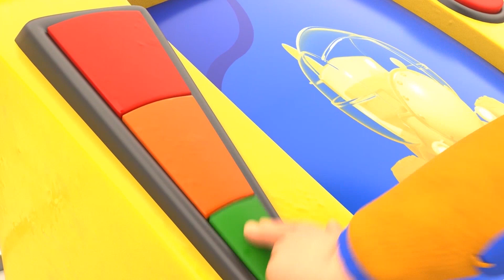NOEL: KARTAL UÇAK'ın bir sürü noel hediyesi var - çocuklar için kamyonlu ve hayvanlı çizgi filmler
Meagle Noel hediyelerini taşıyordu ama kış setinin etrafında neredeyse her şeyi düşürdü... Dumptrux ve Jonny Noel'i kurtarmak için buradalar.

Animacars yani yarı hayvan, yarı araç olan inanılmaz yaratıklarla dolu bir ada olan Animaland'e hoş geldiniz. Makine motoru gibi hareket etmelerine rağmen şüphesiz ki bu çocuklar tam bir serseri tayfası! Etraftaki tek insan, hünerleri olan Jonny Toolbox, her şeyi tamir edebilen genç bir mühendis. Çok fonksiyonlu arabasıyla Safariye çıkmış da olsa gizemli atölyesinde çalışıyor da olsa, adanın çeşitli doğal ortamlarını sürekli izliyor ve ihtiyacı olan her Animacar'ı kurtarmaya hazır durumda! Jonny'i ve tüm Animacarlarla olan inanılmaz maceralarını keşfedin: 🐶 Torch: Köpek ve Jonny'nin en iyi arkadaşı 🐗 Billdozer: Yarı Boğa Yarı Buldozer ✈️ Meagle: Yarı Kartal Yarı Uçak 🐢 Trucktle: Yarı Kaplumbağa Yarı İtfaiye Arabası 🦒 G-Crane: Yarı Zürafa, Yarı Vinç 🐊 Trackodile: Yarı Timsah, Yarı Taşıma Bandı 🐘 Wheelephant: Yarı Fil, Yarı Hafriyat Makinası En sevdiğiniz Animacar hangisi olacak?